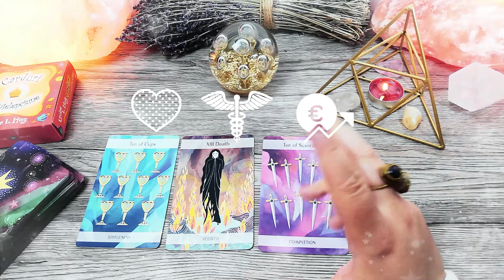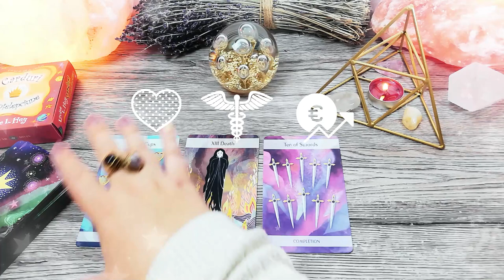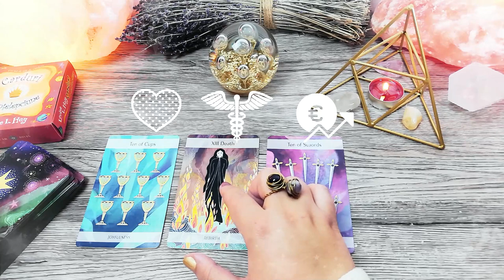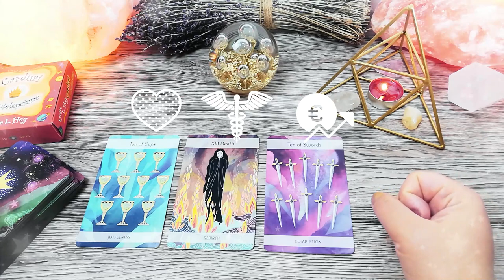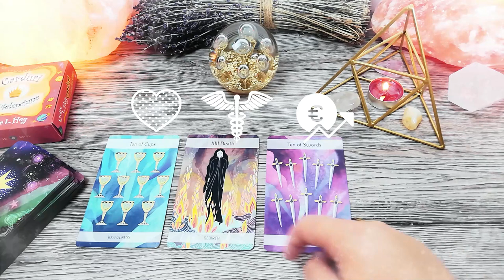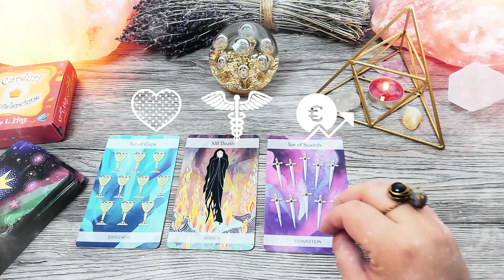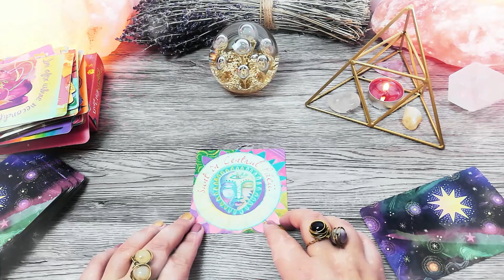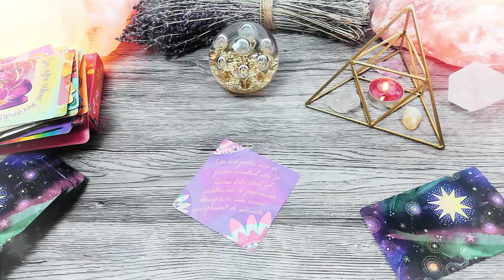Procesul transformării | Sâmbătă 23 Ianuarie 2021 | 📅 Tarot zilnic | ❤️dragoste💊sănătate💲bani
În această etalare de tarot generală am extras 3 cărți pentru ziua de Sâmbătă 23 Ianuarie 2021. Prima carte este pentru energia în dragoste, a doua carte pentru sănătate și a treia carte pentru energia financiară (carieră, afaceri, bani). La final am extras și o carte oracol din setul de cărți ale înțelepciunii.

Introducere 00:00
❤️DRAGOSTE💋  00:17
⚕️SĂNĂTATE💊 02:45
💲AFACERI, BANI, CARIERĂ💰 06:04
🔮 ORACOL – CARDURI DE ÎNȚELEPCIUNE 🧿 08:27